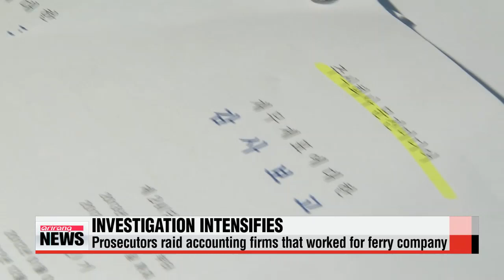Ferry investigation Prosecution raids maritime traffic control center on Jeju Island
And, as the search and rescue operation continues for the 12th day off Korea's southwestern coast,... an investigation into what caused the tragic accident and who is responsible is also in full swing.
Arirang's Hwang Ji-hye has the latest -- and we now connect with her live in the news center.
Ji-hye, I understand the prosecution's special investigation team raided another maritime traffic control center?